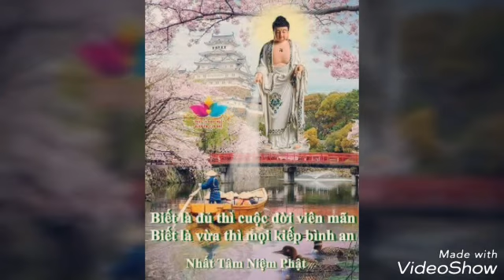lắng nghe tiếng diệu âm mi đà